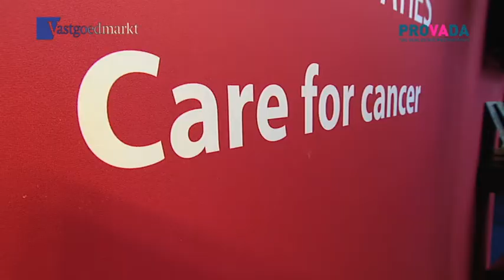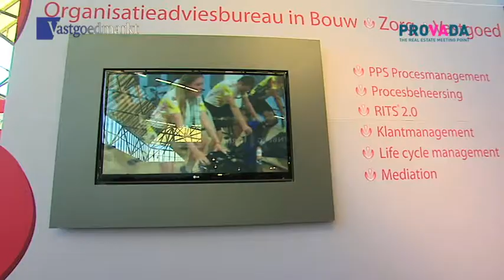Monique Vos en Ronald Smink PROVADA 2011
Vastgoedmarkt interview met Monique Vos, Vos & Partners en Ronald Smink, Coornhert Lyceum.
Het interview is opgenomen tijdens de PROVADA 2011, het ontmoetingspunt voor professionals in commercieel vastgoed.